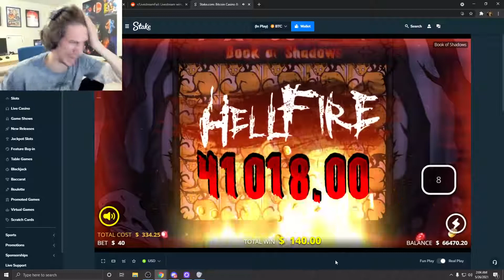XQC wins $1200000 "120k" off "BOOK BOOK BOOK" book of shadows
ALL the moments used are submitted by our viewers. Thank you all for making this possible!